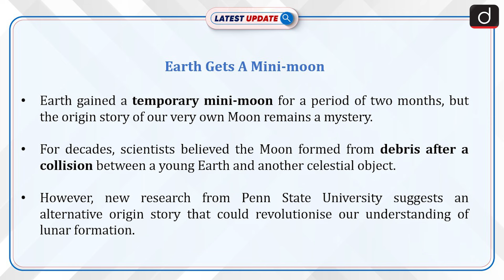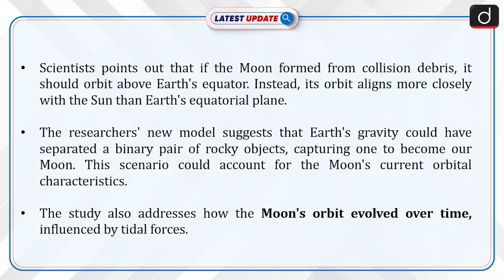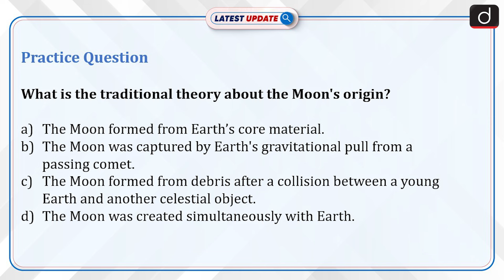Earth Gets a Mini-Moon | Science and Tech | Latest Update | Drishti IAS English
Earth gained a temporary mini-moon for a period of two months, but the origin story of our very own Moon remains a mystery. For decades, scientists believed the Moon formed from debris after a collision between a young Earth and another celestial object.